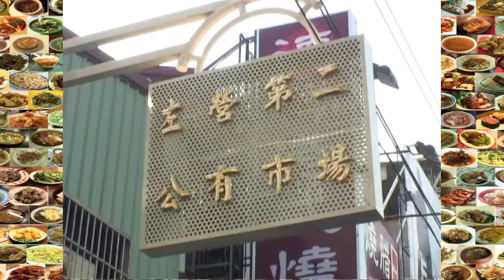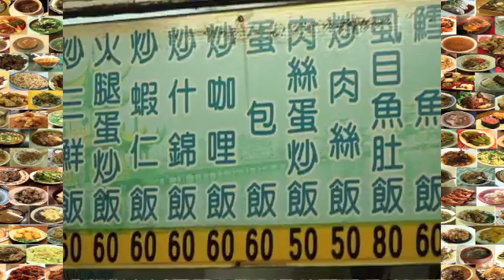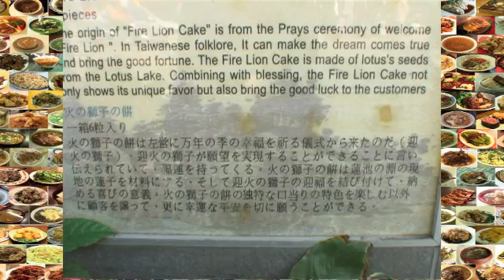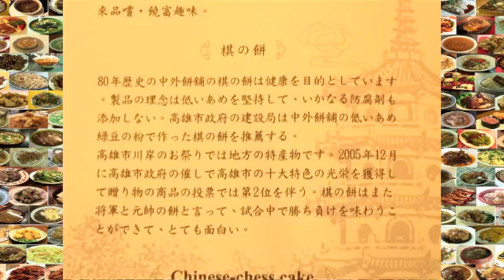TaiwanGourmet台湾グルメうまいもの特集／大口吃遍台灣美食ランキング〜kaoxiong高雄後編/part2